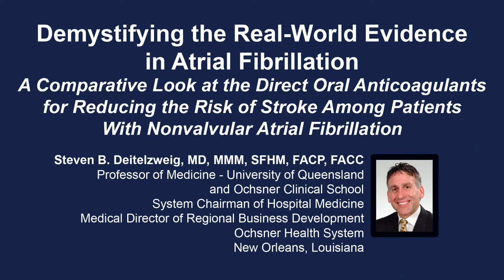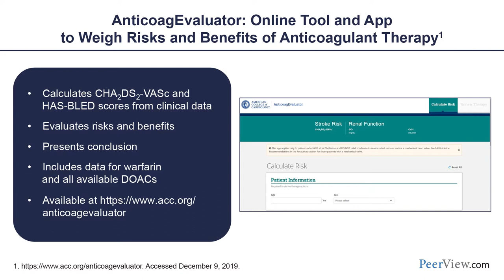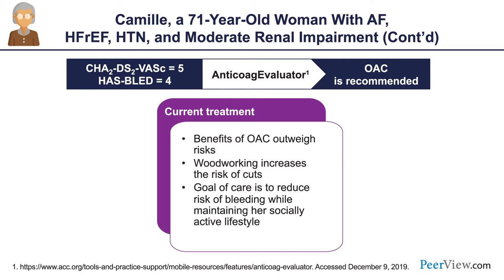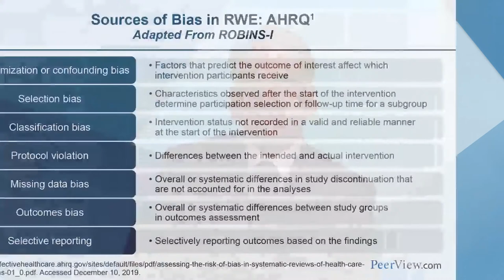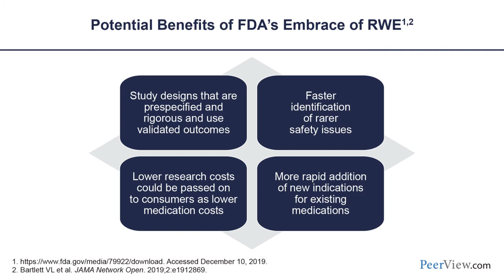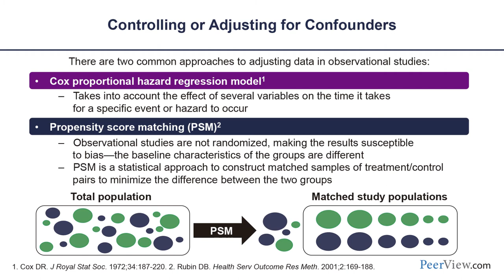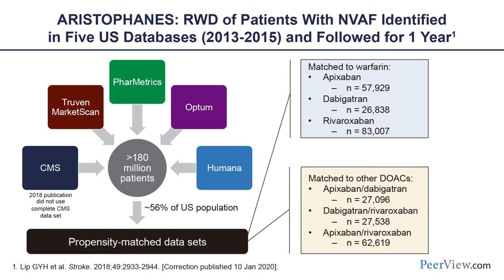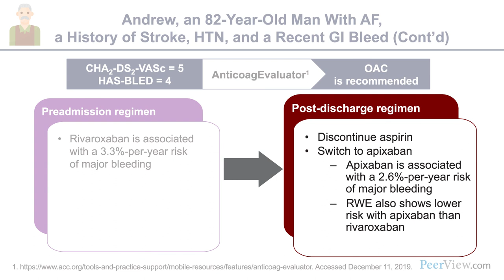Using Real-World Evidence to Compare DOACs for Stroke Prevention in Patients With NVAF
Chair, Steven B. Deitelzweig, MD, MMM, SFHM, FACP, FACC discusses nonvalvular atrial fibrillation in this CME/MOC/CNE/CPE activity titled “Demystifying the Real-World Evidence in Atrial Fibrillation: A Comparative Look at the Direct Oral Anticoagulants for Reducing the Risk of Stroke Among Patients With Nonvalvular Atrial Fibrillation.” For the full presentation, downloadable Practice Aids and slides, complete CME/MOC/CNE/CPE information, and to apply for credit, please visit us at PeerView.com/NNV865. CME/MOC/CNE/CPE credit will be available until January 27, 2021.